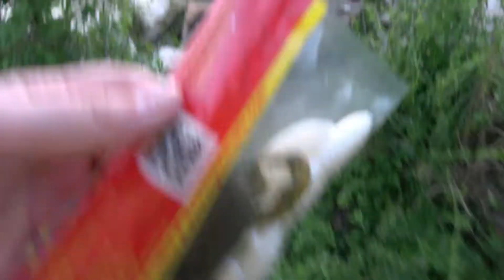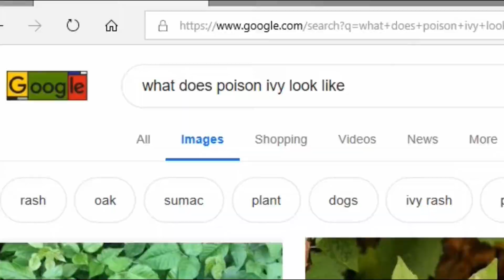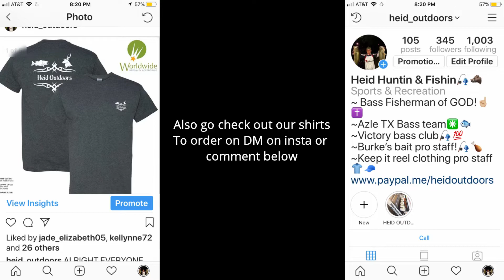CAUGHT THE SAME FISH TWICE!?!?!?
I would've never thought that this would happen!!

Sorry for the lack of posts, school and showing my horses has been very time consuming, but with summer in a few weeks we will be making a ton of new content for y'all!!

Leave down below what you would like to see in a video, and you might be featured in the next vid!!

If you are still reading this comment: 123amigo.   to be the amigo of the day!!